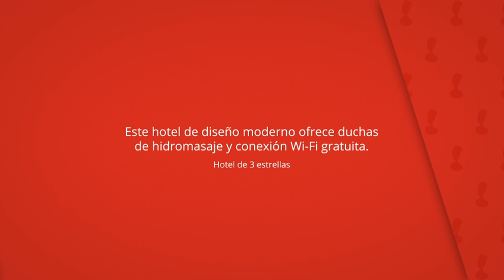Plaza Alaquas, Alacuás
Este hotel de diseño moderno ofrece duchas
de hidromasaje y conexión Wi-Fi gratuita.

El hotel se encuentra en una zona tranquila y
bien comunicada con la red de transporte público.